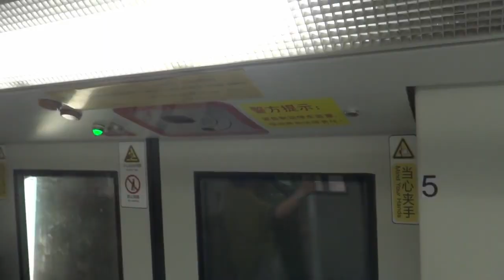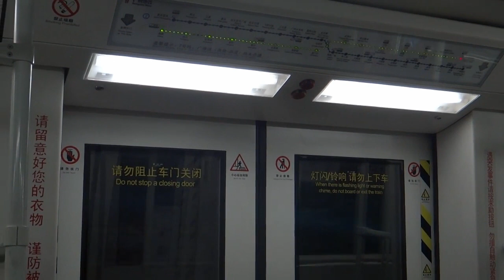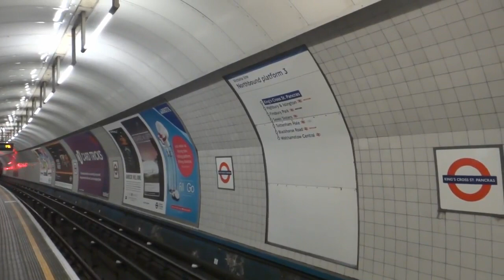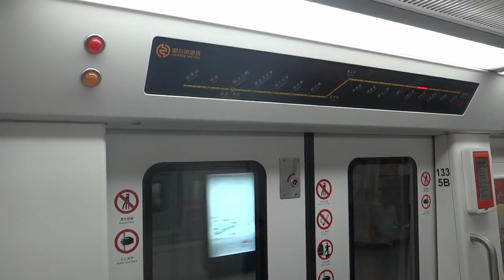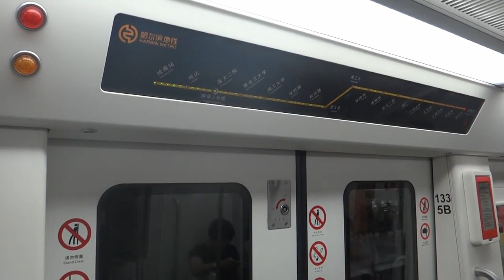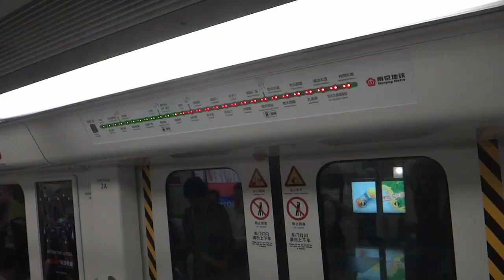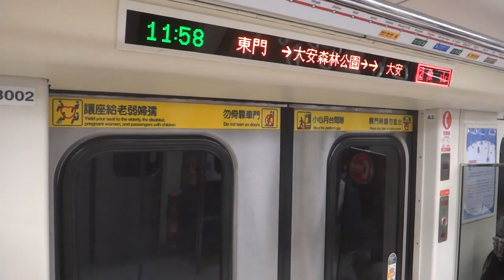🔊🚆All You Can Hear Bombardier MITRAC, IGBT-VVVF! 🔊🚆Bombardier Movia, Flexity & Innovia Metro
The fourth of the compilation of train videos covers the prolific and signature traction control system from Bombardier Transportation, the IGBT-VVVF based Bombardier MITRAC. They are used in a number of products, including Bombardier Movia Metro, Bombardier Flexity light rail vehicles, Bombardier Electrostar EMUs, Bombardier Innovia Metro and even the high-speed Bombardier Zefiro.

The timeline of this video goes back to 1998 when the IGBT-VVVF traction control technology has being introduced in RapidKL (then Putra LRT) new rolling stock, in chronological order to the more recent Adelaide Metro 4000 Series (A-City). Other rolling stock featured includes the London Underground S7 and S8, SBS Transit C951, Shanghai Metro, Guangzhou Metro, Adelaide Metro Glenelg Tram and more!

Which Bombardier rolling stock is your favourite? Which other train video compilations would you like to see?

[Update on Incorrect Pitch]: An investigation found that the frame rate was exported too low, causing the lower pitch. The video editing software has limitations on the frame rates we are allowed to be exported. We managed some sort of a fix for future videos for now, but perhaps when we manage to afford to acquire an Adobe Premiere Pro license that would a long-term solution. Thank you for your patience!